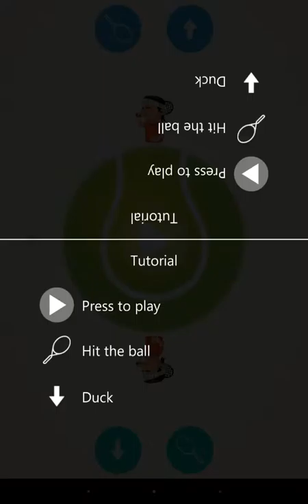Circular Tennis 2 Player iOS / Android Gameplay Trailer HD